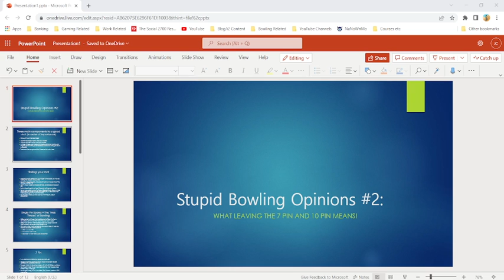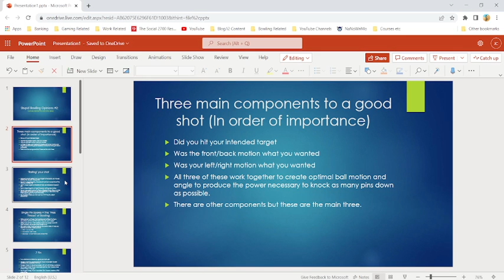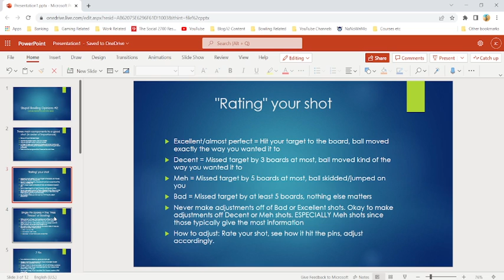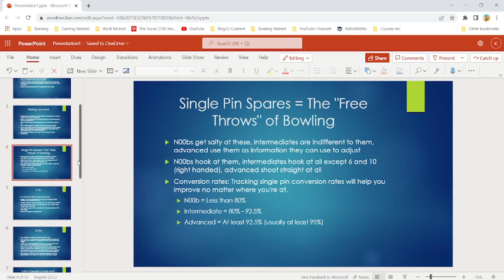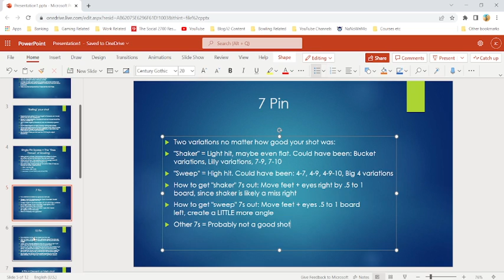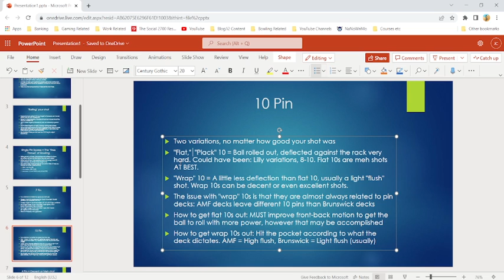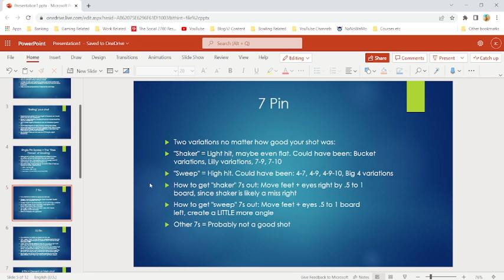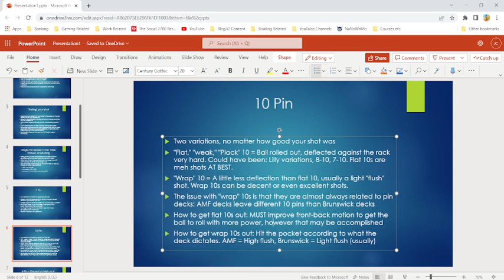Stupid Bowling Opinions #2: Analyzing The 7 and 10 Pin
Hate leaving corners? You might want to watch/listen to this.